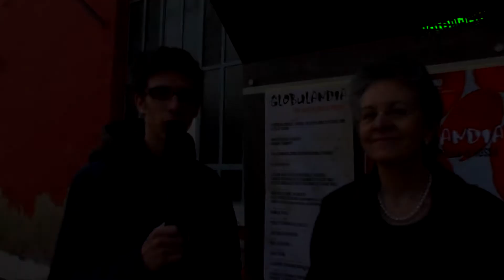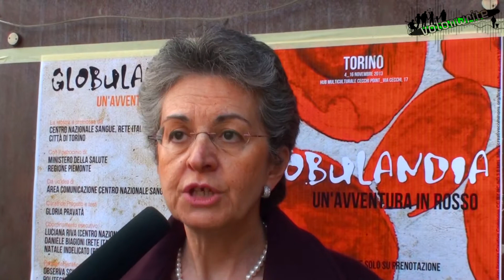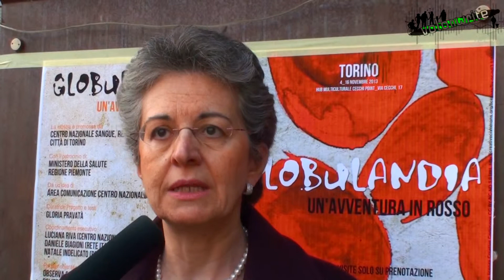Globulandia - Rosa Chianese - Dirigente S.O.C. Medicina Trasfusionale ed Ematologia